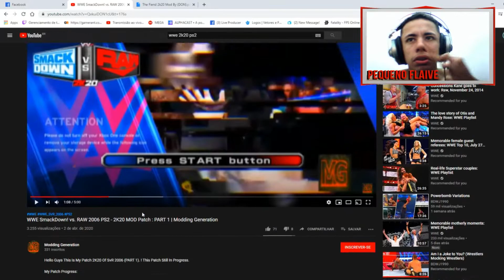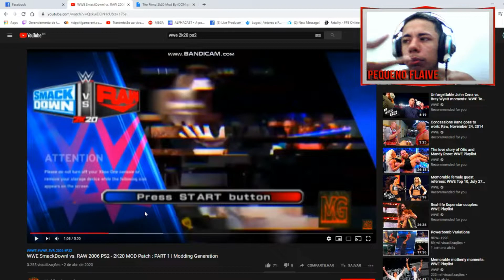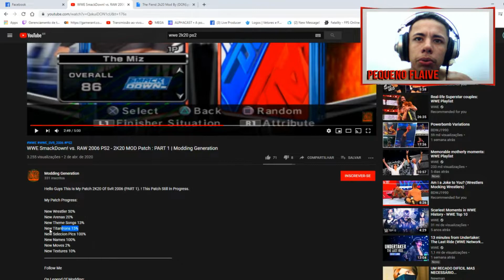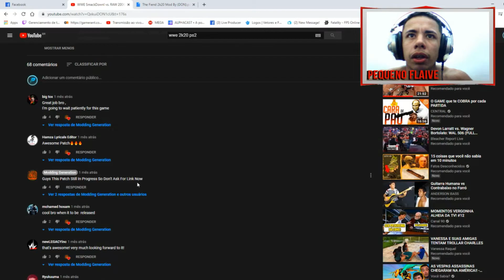MOSTRANDO UM PATCH 2K20 MOD PS2 - Smackdown Vs Raw 2006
Bem pessoal mais um vídeo aqui no canal, voltando com a nossa série mostrando uns patch de ps2, mais uma semana sem vídeo aqui no canal, eu ainda falei que não ia deixar acontecer isso, mas é por um bom motivo, espero que vocês entendam. Curta o vídeo e comente para relevar o vídeo obrigado.